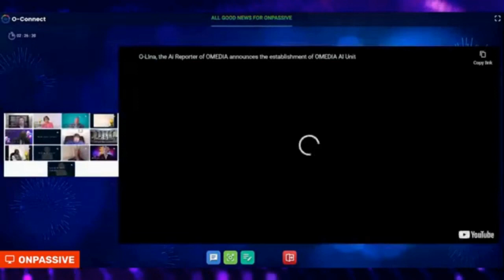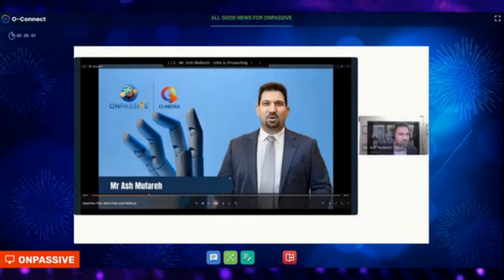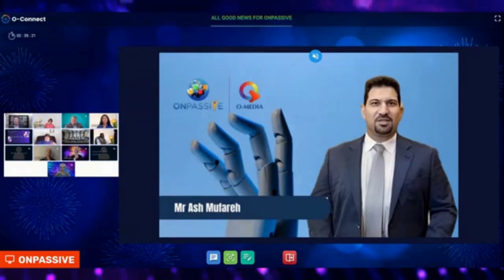ONPASSIVE O-Lina the Ai Reporter of OMEDIA 19/08/23